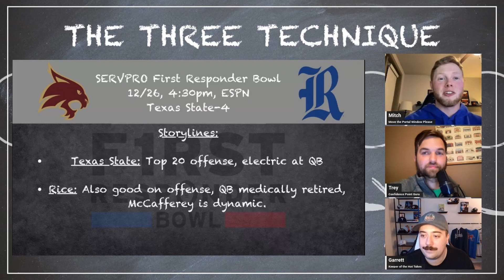This is why you should watch the SERVPRO First Responder Bowl